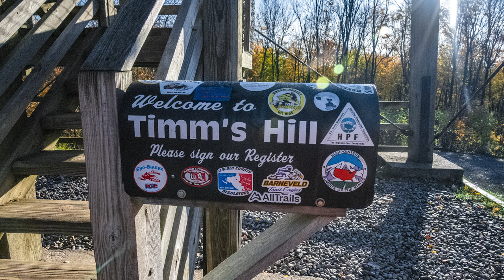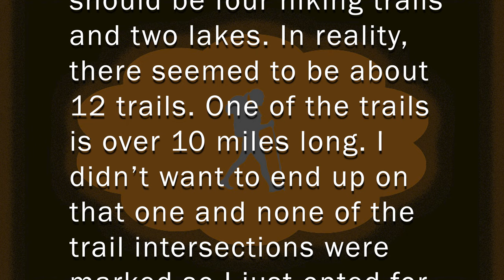Fall in Wisconsin | Hiking Timm's Hill - 10/07/23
In search of some fall color, I headed to the highest geographical point in Wisconsin - Timm's Hill in Price County. There were plenty of leaves on the ground and some nice orange on the trees. I wish the trails had been better marked so I didn't worry about getting lost. It was beautiful weather and views, though.